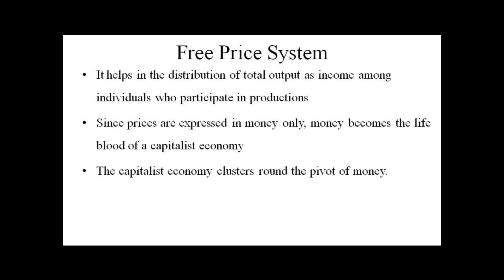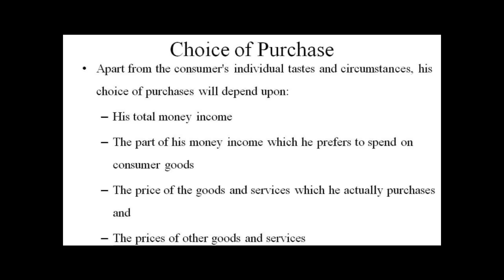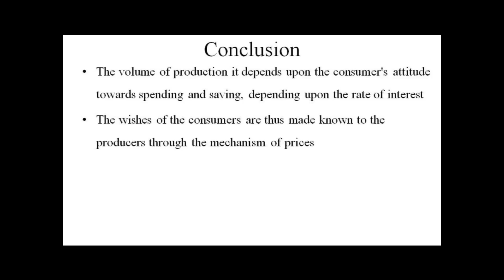Money in Capitalist Economy: Economics Homework Help by Classof1.com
for customized academic assistance in Economics

Money in Capitalist Economy:
Capitalism or a free enterprise system is an economic system based on the concept of private property, the right of ownership and use of wealth in order to earn income. From private property comes the institution of private enterprise or production by privately owned businesses. Firms are free to hire, produce and price as they see fit. Furthermore, there is a private initiative to carry on production based on profit motive. There is perfect freedom of choice, enterprise and contract.